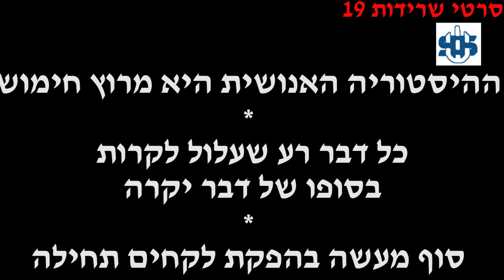סדנת אלפרדו על יחסי צבא ממשלה (2) - יחסי צבא ממשלה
חלק שני של סדנת אלפרדו למלחמה הבאה, שהוקדשה ליחסי צבא וממשלה, בהנחיית הפילוסוף הביטחוני וההיסטוריון הצבאי ד"ר אורי מילשטיין. בחלק הראשון הצגו את התזות אלוף משנה בדימוס ד"ר אמיר בר-אור ועורך לשעבר של כתב העת "מערכות" אביתר בן צדף. בחלק השני, הנוכחי  התקיים בדיון של חברי הסדנה בנושא ובסיומו השיבו בעל התזות למתדיינים